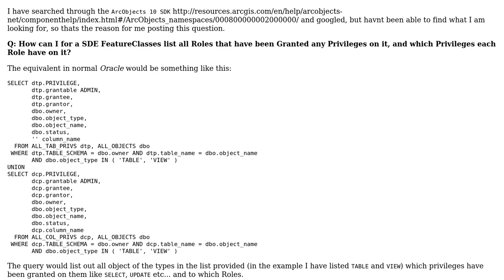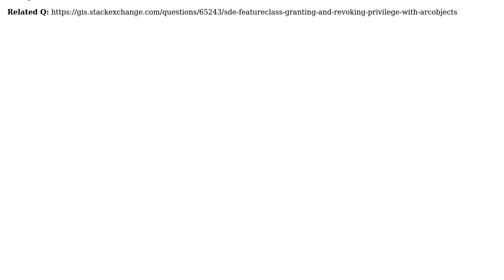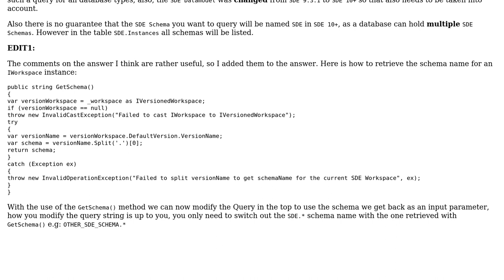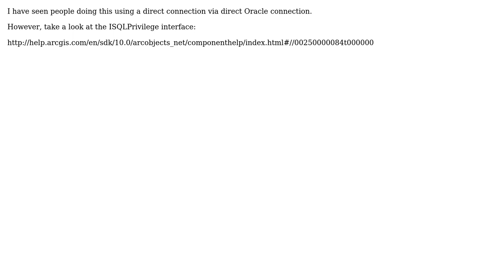For a SDE FeatureClasses list all Roles that have been Granted any Privileges on it, and which...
GIS: For a SDE FeatureClasses list all Roles that have been Granted any Privileges on it, and which Privileges each Role have on it

With thanks & praise to God, and with thanks to the many people who have made this project possible! | Content (except music & images) licensed under CC BY-SA | Music | Images & others | With thanks to user travis user Oyvind user furier and the Stack Exchange Network Trademarks are property of their respective owners. You are responsible for your own actions.